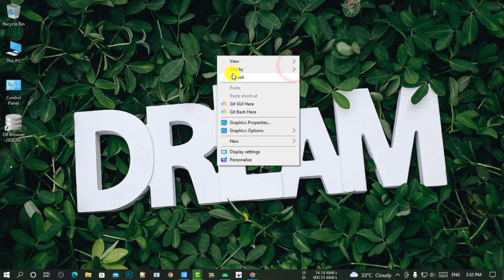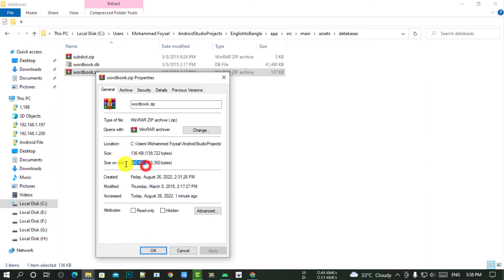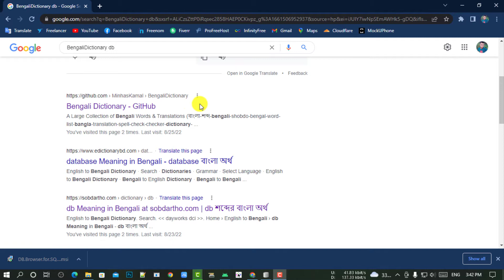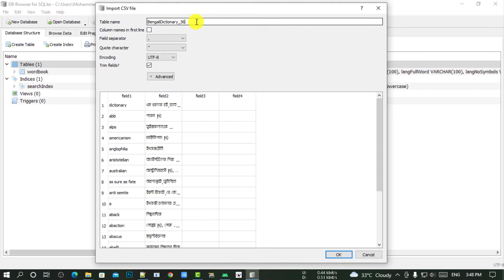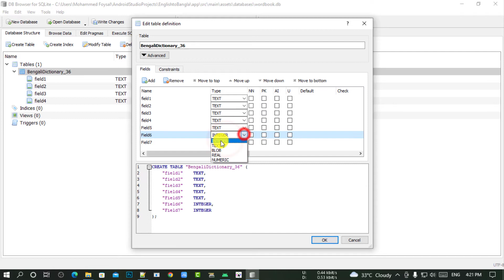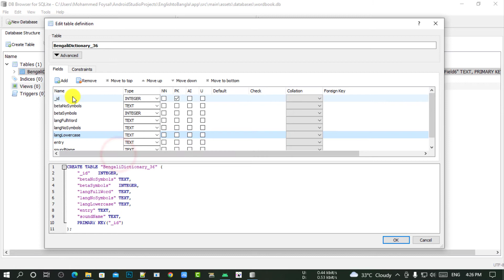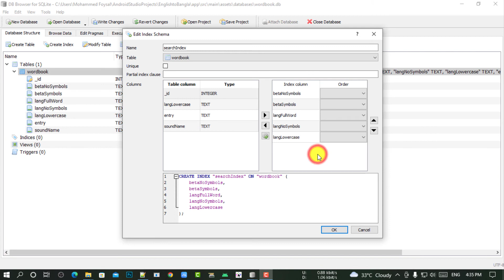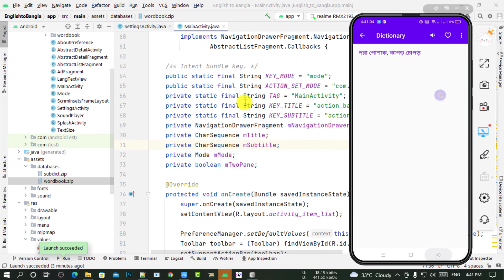how to create English to Bangla Offline dictionary app in Android studio (Part 02)